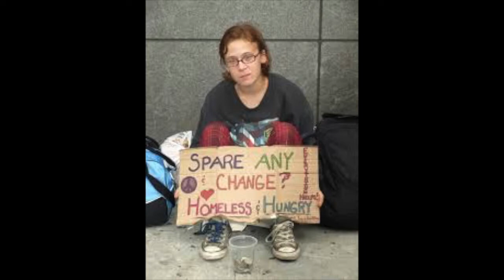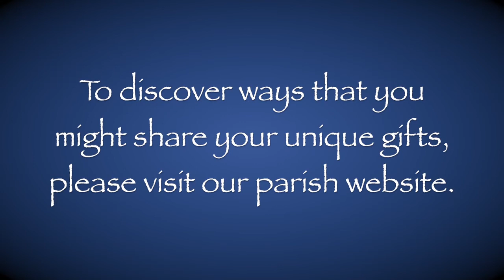SMAP Stewardship Video 2015